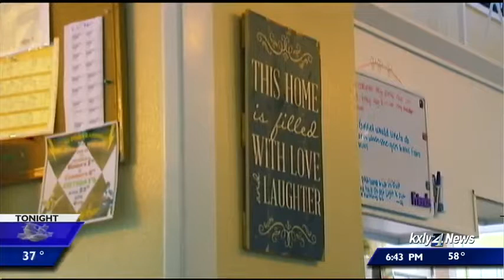Wednesday's Child: Cameron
He's been described as the Prince of the House. Meet Cameron in this week's Wednesday's Child.